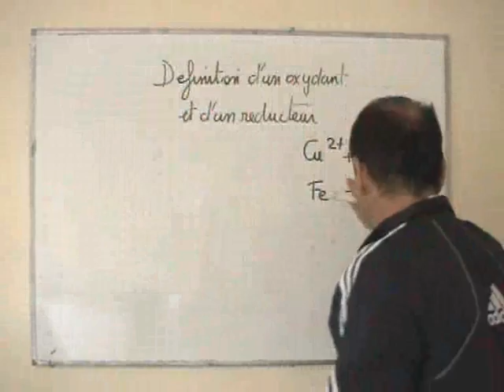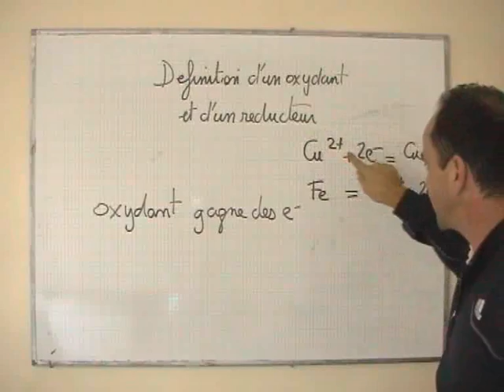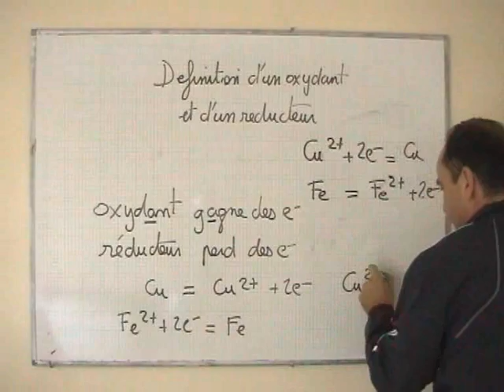cours 1S / chimie / ch6 definition d'un oxydant et d'un reducteur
EXOVIDEO.COM cours de 1S chimie